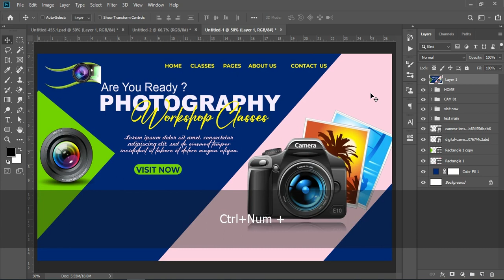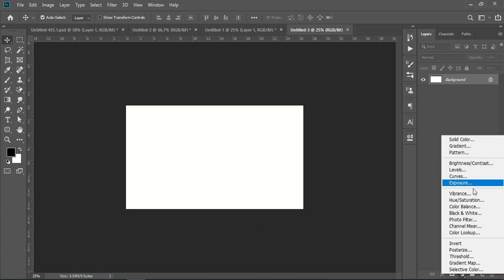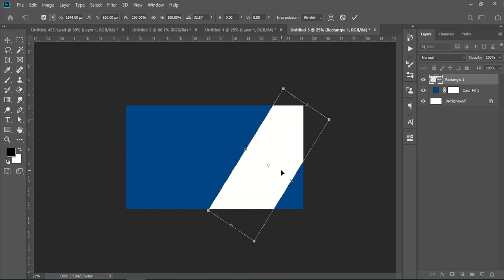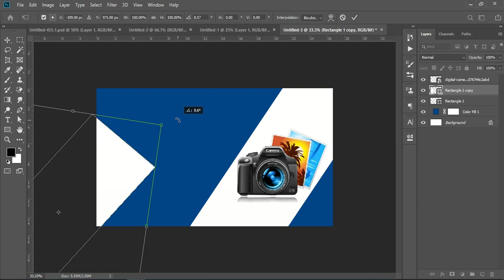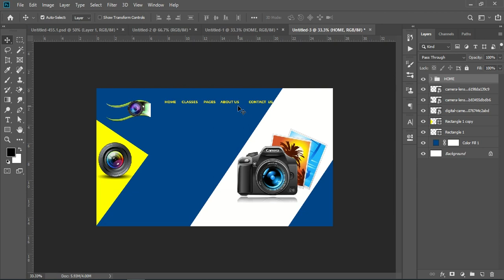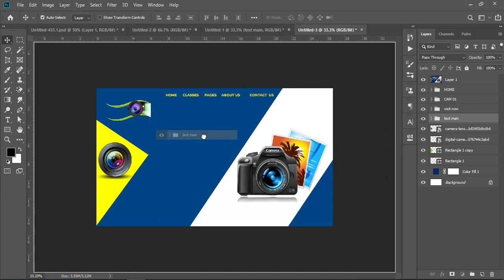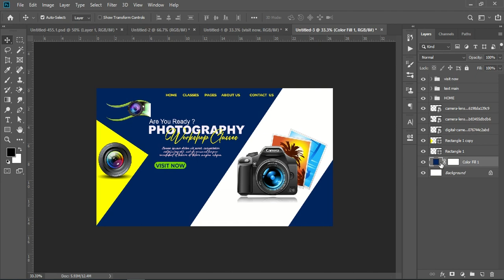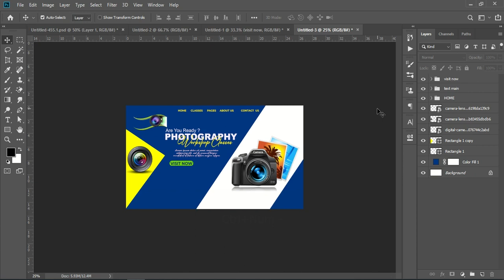How to Design Photography Classes Web Banner | Adobe Photoshop Tutorial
Photography Classes Web Banner Design Tutorial in photoshop
How to Design Photography Classes Web Banner
 Adobe Photoshop Tutorial
Professional Website Banner Design  Adobe Photoshop Tutorial
Freelance Photographer Banner Design in Photoshop using latest Design Trend
How to create banner in photoshop
photography web banner design in photoshop
Photographer Web Banner Template Design
How to Design a Website Banner in Photoshop Effortlessly
How to create a banner in Photoshop
What is a web banner graphic design
How to design a beautiful banner
What is the size of the banner in Photoshop
Photography Web Banner Design
Modern Web Banner For Photography free psd
How to Make a Creative Simple Web Banner Design

Photography web banner design in